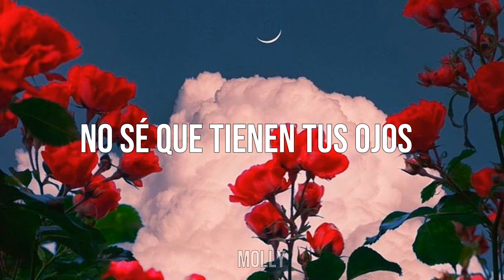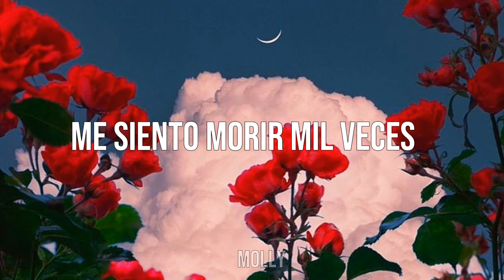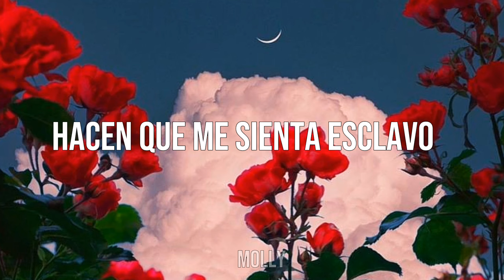Javier Solís - Esclavo y amo (letra)